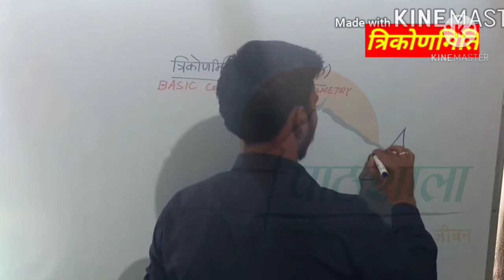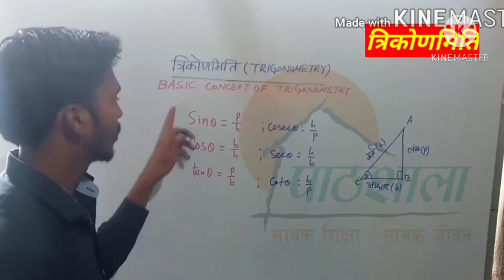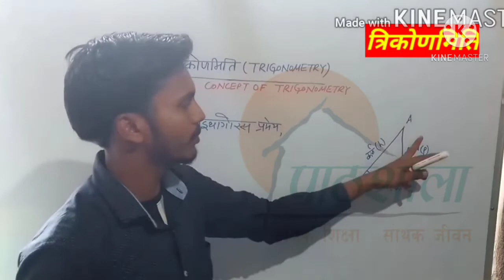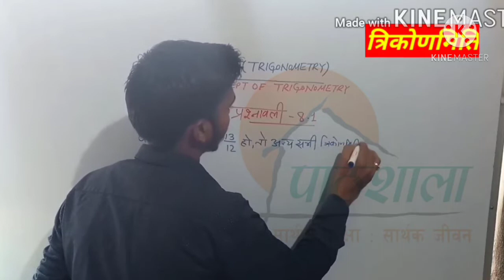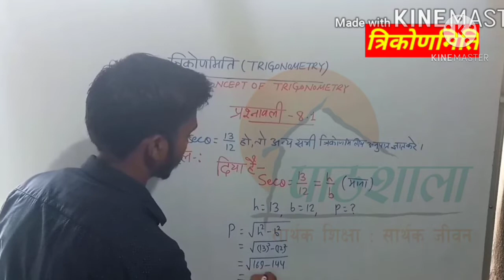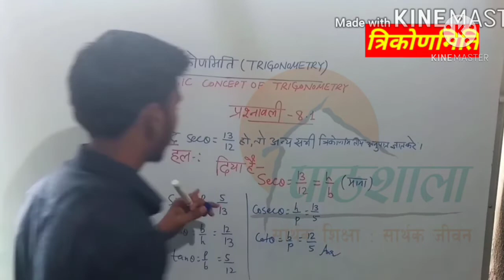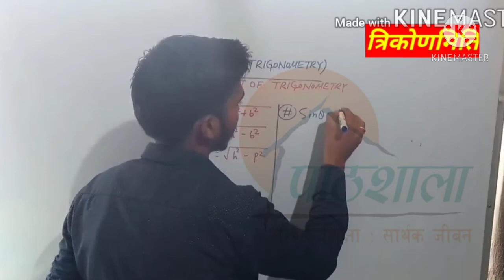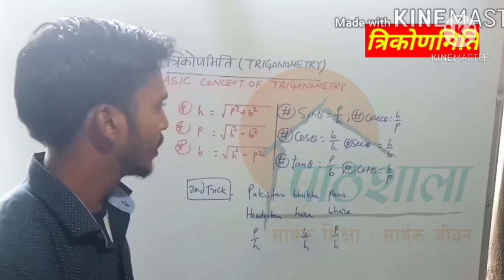Class -10th|| त्रिकोणमिति || बिहार बोर्ड|| Trigonometry|| By-Munna Sagar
गणित प्रश्नावली 8.1( त्रिकोणमिति)

कक्षा 10 के अध्याय -8 (त्रिकोणमिति का परिचय) के प्रश्नावली- 8.1 के प्रश्नों को किस तरह से हल करना है, इस वीडियो में बहुत ही सरल भाषा में समझाया गया है।

 वीडियो देखकर आप सभी सवालों को हल कर सकते हैं।

                      By -Munna Sagar

1.वास्तविक संख्याएं

2. द्विघात बहुपद

3. दो चर वाले रैखिक समीकरण

4.द्विघात समीकरण

5.समांतर श्रेणी

6.त्रिभुज

7.निर्देशांक ज्यामिति

8. त्रिकोणमिति का परिचय

9.त्रिकोणमिति के कुछ अनुप्रयोग

10.वृत्त

11. रचनाएं

12. वृत्तों से संबंधित क्षेत्रफल

13.पृष्ठीय क्षेत्रफल और आयतन

14.सांख्यिकी

15.प्रायिकता

sabki pathshala
10th trigonometry

👉👉 ऐसे ही videos को देखने के लिए आप चैनल की playlist पर जाएं।
                                 धन्यवाद